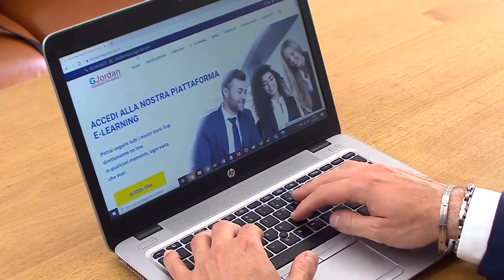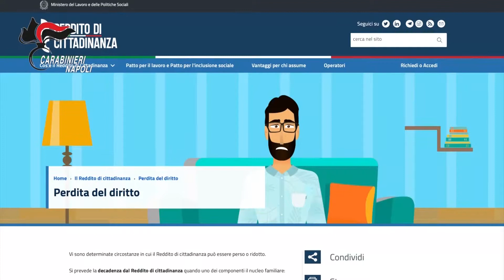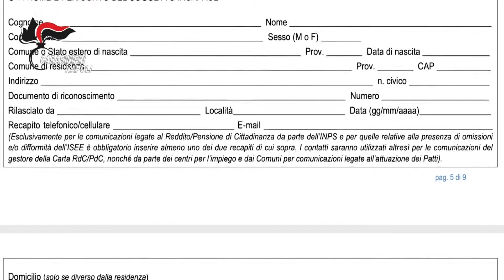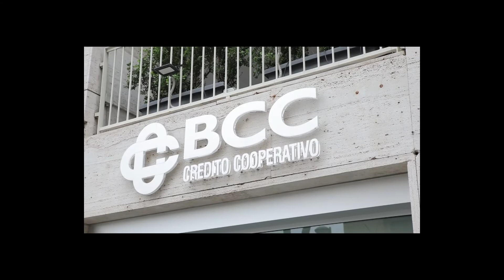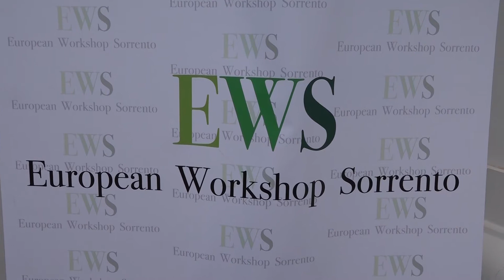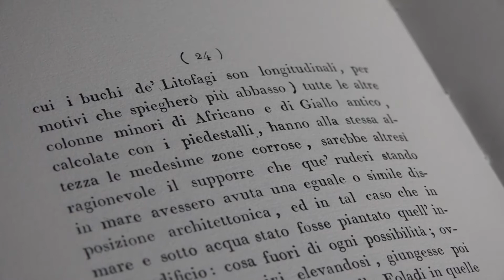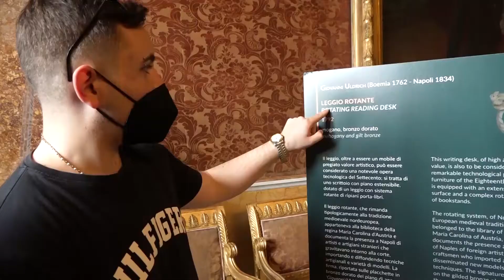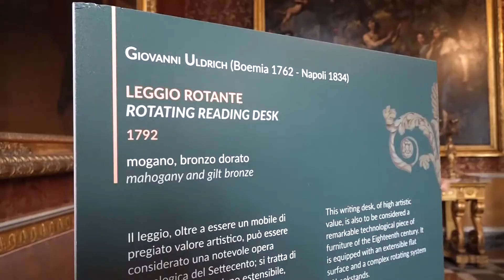TG NAPOLI VILLAGE DEL 22 APRILE 2022